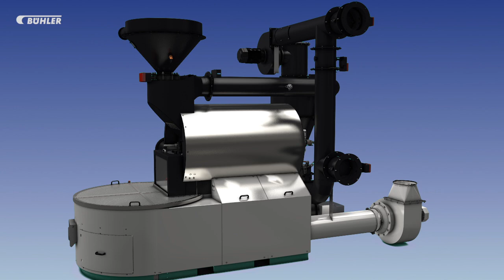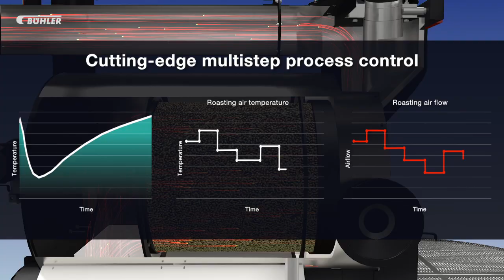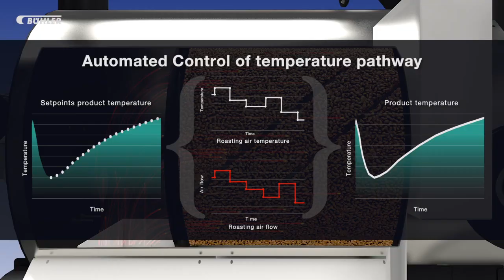Bühler RoastMasterTM60 Coffee Roaster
This video shows the operation and working principle of the Bühler Coffee RoastMasterTM60. The traditional drum roasting operates with maximal convectional heat transfer.